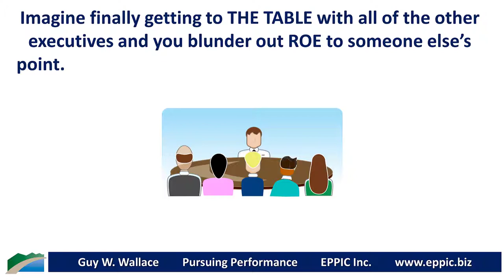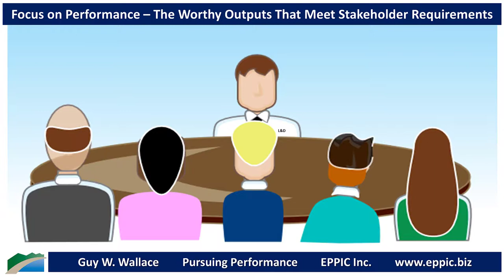ROE Is Not Return on Expectations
Imagine finally getting to THE TABLE with all of the other executives and you blunder out ROE to someone else’s point. "You know," you say in response to all the quizzical looks of everyone at THE TABLE, "Return on Expectations."

And now you're wondering why you've never been invited back.